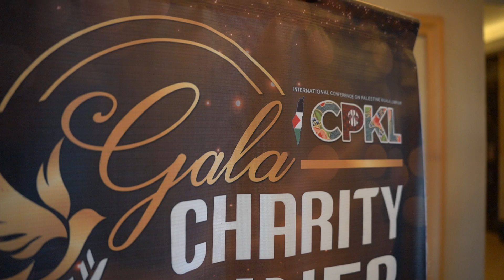ICPKL 2023 ICPKL 2023 C0007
4000 Palestinians are detained in Israeli prisons each year. Men, women, and up to 500 children.

Many are held for years without charges and families left without breadwinners.

International Conference on Palestine Kuala Lumpur (ICPKL) 2023 aims to highlight the conditions of Palestinians in Israeli prisons and at the same time, raise funds for some affected families

10-12 February, 2023
Malaysia